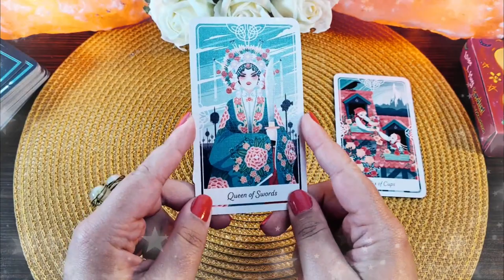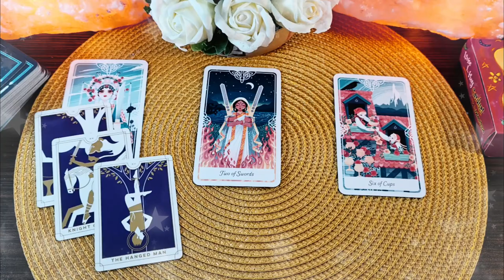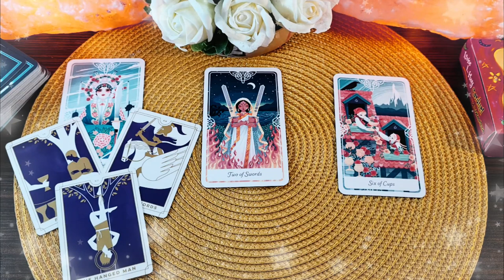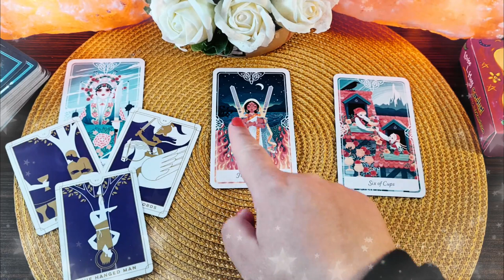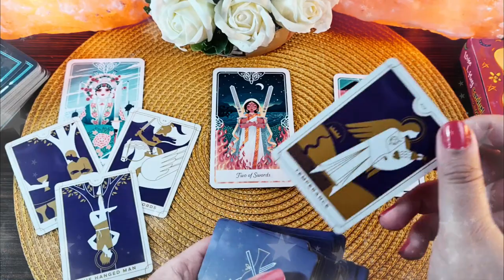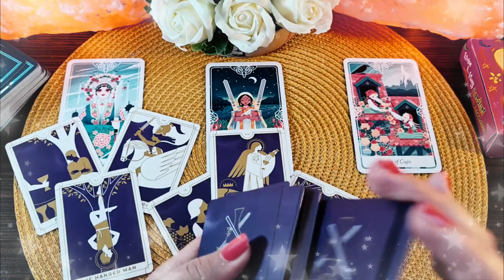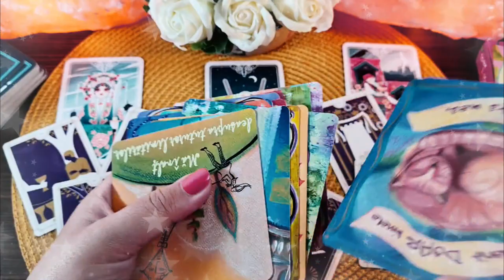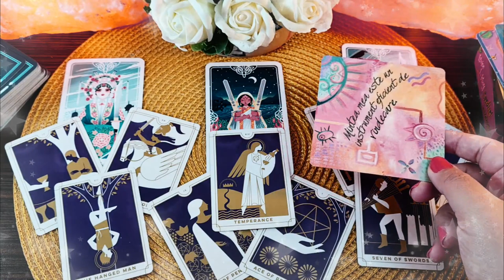Luni 24 Mai 2021 | 📅 Tarot zilnic | ❤️dragoste💊sănătate💲bani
În această etalare de tarot generală am extras 3 cărți pentru ziua de Luni 24 Mai 2021. Prima carte este pentru energia în dragoste  ❤️ a doua carte pentru sănătate ⚕️ și a treia carte pentru energia financiară 💲 (carieră, afaceri, bani). La final am extras și o carte oracol 🔮  din setul de cărți ale înțelepciunii. Aceasta este o etalare generală, prin urmare dacă nu rezonezi cu mesajul zilei îți recomand să vizualizezi analizele lunare pe care le-am pregătit pentru fiecare zodie în parte (dacă îți cunoști ascendentul vizionează mai întâi analiza lunară pentru acel semn zodiacal, pe urmă pentru zodia ta și la final pentru semnul zodiacal în care ai Luna natală sau o aglomerare de 4 sau mai multe planete). Dacă ai o anumită întrebare, sau o problemă care te macină îți recomand să vizionezi etalările de tipul alege-o-carte în care trebuie să te folosești de intuiția ta pentru a alege mesajul pe care trebuie să îl auzi acum (aceste etalări sunt atemporale, general valabile, indiferent dacă le vizionezi în ziua în care am extras cărțile sau peste câțiva ani, pentru că mesajul este ales de tine cu ajutorul intuiției).

Introducere 00:00
❤️DRAGOSTE💋  00:17
⚕️SĂNĂTATE💊 05:56
💲AFACERI, BANI, CARIERĂ💰 10:24
🔮 ORACOL – CARDURI DE ÎNȚELEPCIUNE 🧿 14:27